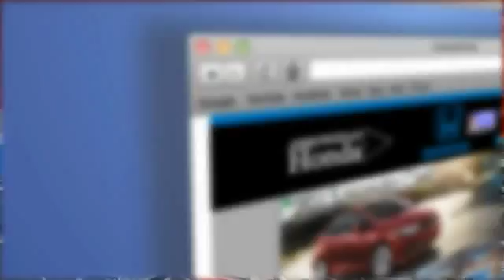2015 Honda Accord Peoria AZ 14513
2015 Honda Accord LX

Arrowhead Honda
8380 West Bell Road

Ivory w/Cloth Seat Trim. Come to Arrowhead Honda! Call ASAP! This outstanding 2015 Honda Accord is the fuel-efficient vehicle you've been thirsting for. This vehicle is really rolling in it!